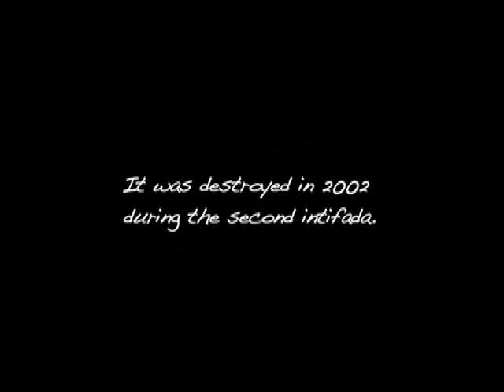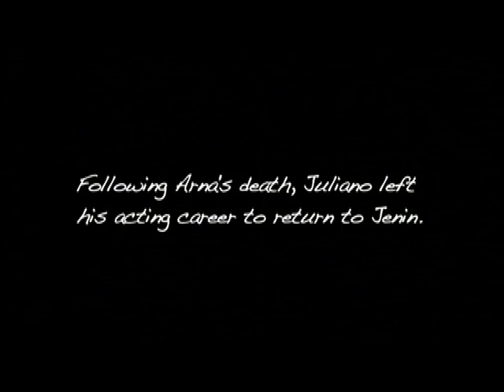The Freedom Theatre, Jenin, West Bank, Palestine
An organization started by Juliano Mer Khamis that I volunteered at in the summer of '08 in the Jenin Refugee Camp in Jenin, the heartland of the West Bank in Palestine.

During the summer Lisa Fender and I taught storytelling, cinema photography, video editing to the theatre's instructors.

As a final project we all worked on this video telling people what The Freedom Theatre is and what it does.

Lisa even managed to get 'detained' in a detention centre by the Israeli military while doing some of the filming for this piece.

Produced, Directed, Shot and Cut by Ben Aylsworth, Lisa Fender, Tareq, Mustafa, Ahmed and Muhammed.